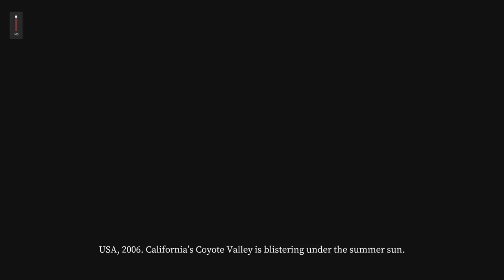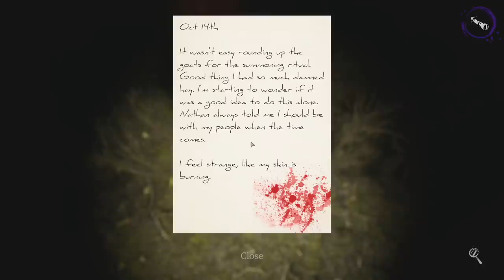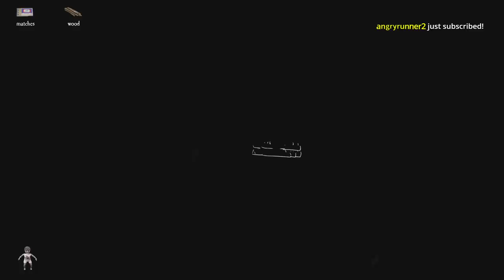[Tomato] Devour & Pacify : Finding the leader of our cult and beating them up. The proletariat will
Tomato plays Devour and Pacify!
Air Date. ➤Feb 14 2021